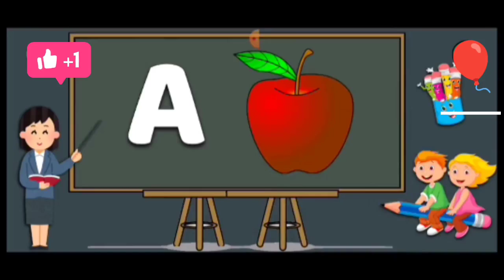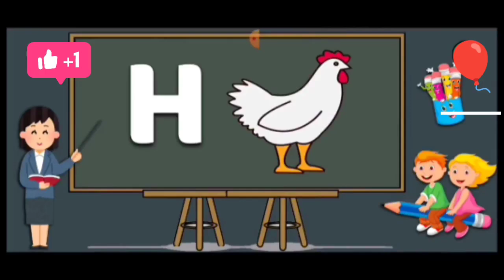balloon popping and learn ABCD...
for play this game...click the link ang play

🎈🎈🎈Hello everyone.. welcome back to my you tube channel.I hope you will good and happy-if you want to watch my video regularly please SUBSCRIBE to my channel and press the BELL-ICON🔔🔔🔔 to get my video on right time🎈🎈🎈

🎈🎈🎈 Balloon Mania🎈🎈🎈